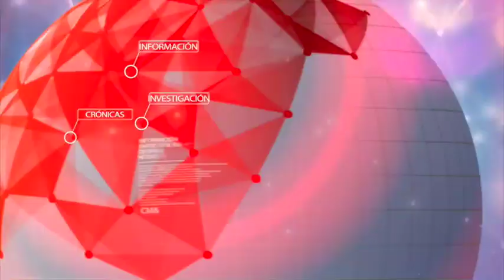Este domingo el Icfes realizará pruebas Saber 11 en el país